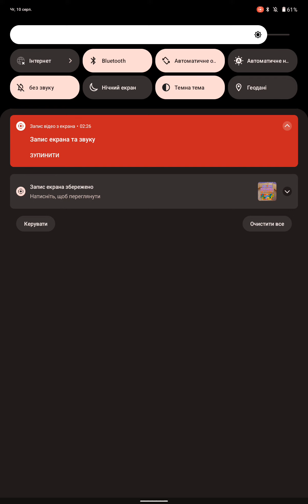Castle Crush Living Room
Let's play with us in Castle Crush Living Room